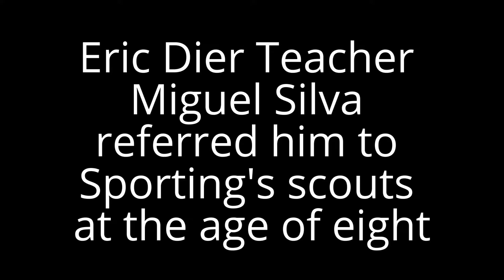Eric Dier Biography in short, rare moments and photos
Eric Jeremy Edgar Dier is an English professional footballer who plays for Premier League club Tottenham Hotspur and the England national team